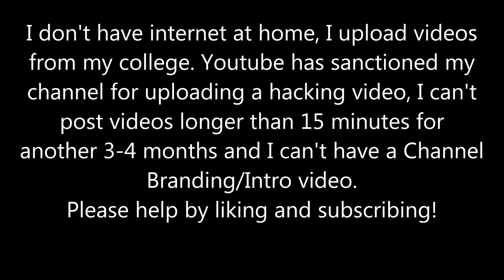Assassin's Creed Rogue Ending | Last Cutscene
Watch the entire final mission here, Arno and Shay, both together!
Assassin's Creed Rogue Ending
Assassin's Creed Rogue Last Scene
Assassin's Creed Rogue Final Scene
Assassin's Creed Rogue Last Cutscene
Assassin's Creed Rogue Final Cutscene
The End of Assassin's Creed Rogue